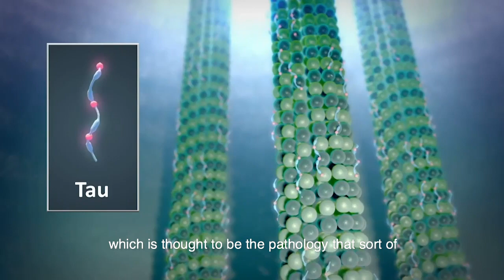The Alzheimer’s Puzzle: Unlocking the Science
From imaging that enables us to see amyloid and tau in the brain and determine whether potential therapeutics reach their targets, to one big leap of faith that antibodies can get into the brain, our scientists are not giving up on solving the Alzheimer’s puzzle.